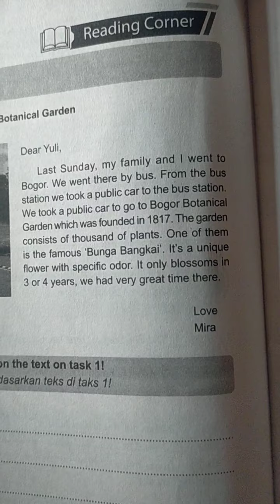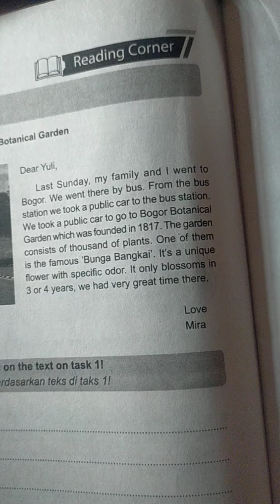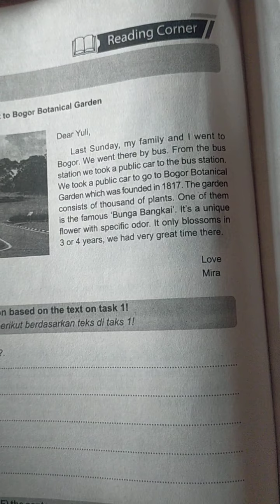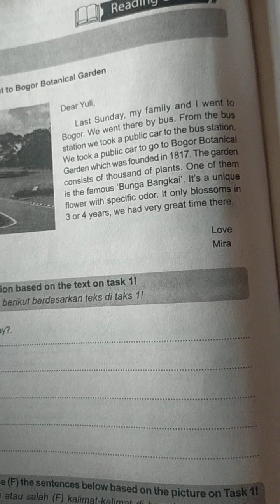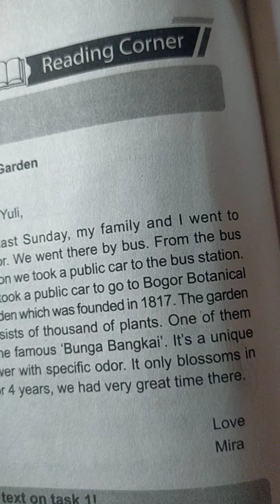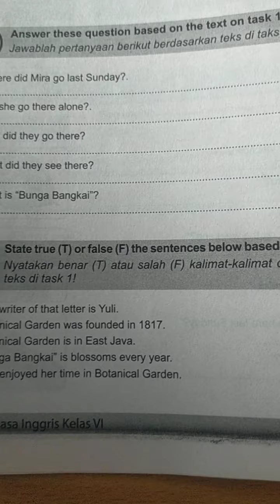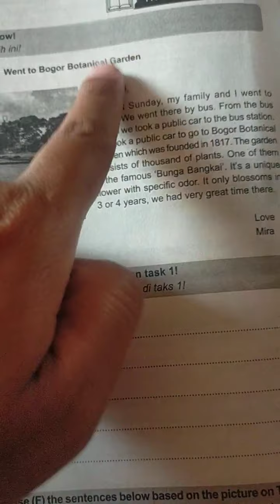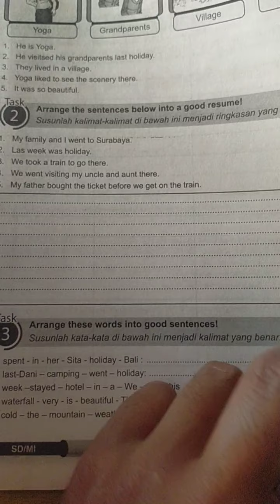Penjelasan Bahasa Inggris Kelas 5 Semester 1, Theme 2 "Holiday"